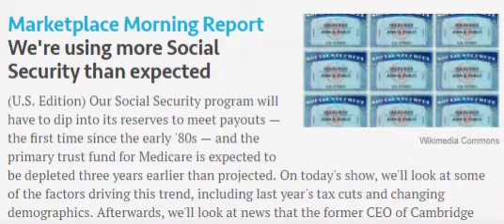Tax Cuts Destroys SS and Medicare